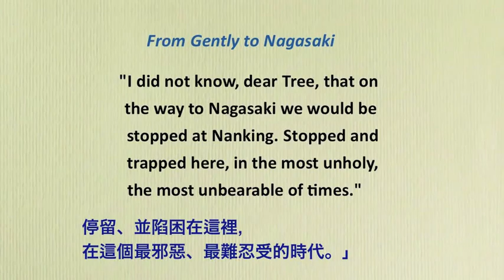步向和平與和解 - 專訪 Joy Kogawa (Towards Peace & Reconciliation - Interview Joy Kogawa)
This interview was done for the International Human Rights Day Student Symposium - Human Rights in the Asia-Pacific 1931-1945 (IHRDSS). Vancouver Technical Secondary has been hosting this education program since 2010.

Joy Kogawa, born in Vancouver B.C., in 1935, is a Japanese Canadian poet and novelist. She is best known for her novel "Obasan." Her most recent book is a children's story, "Naomi's Tree." Her present work-in-progress is entitled, "Gently to Nagasaki." She is a Member of the Order of Canada  and the Order of British Columbia and has been awarded seven honorary　doctorates and numerous prizes for her writing. In 2010, the Japanese government honored Kogawa with the Order of the Rising Sun "for her contribution to the understanding and preservation of Japanese Canadian history."